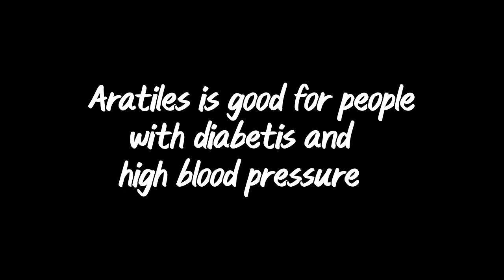Picking Aratiles Fruits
Picking aratiles fruits is really fun. Most often I would pick aratelis every after my morning walk.  It is one of my breakfast.